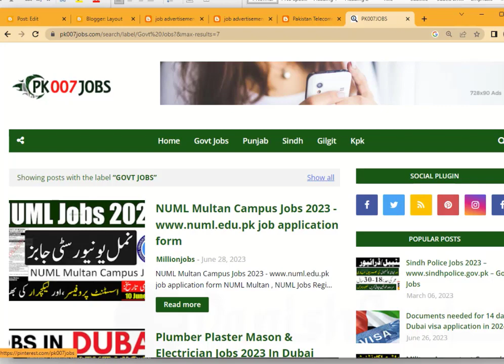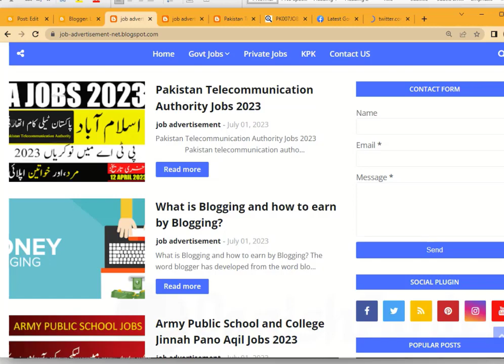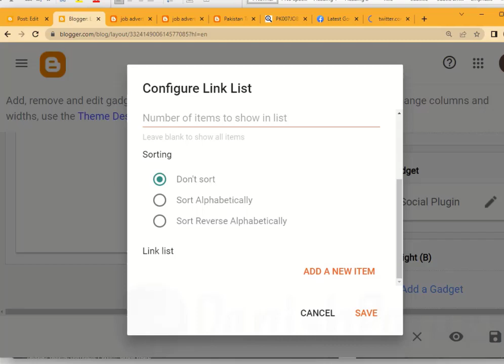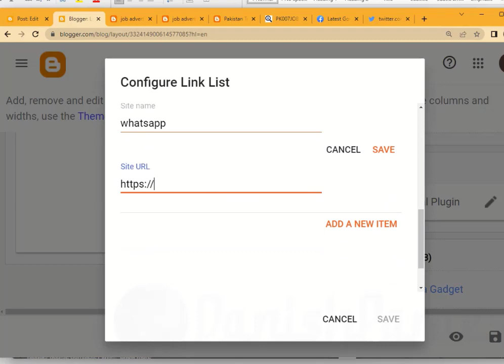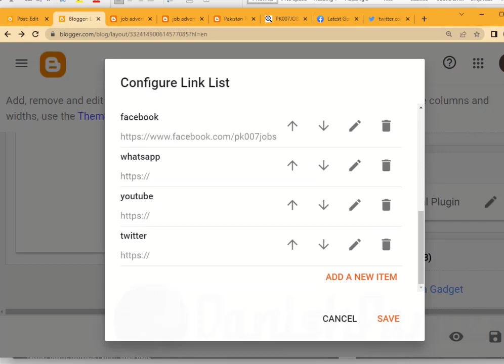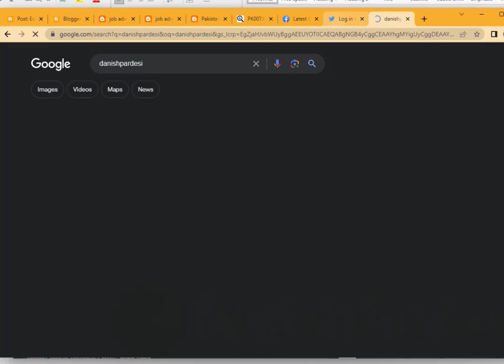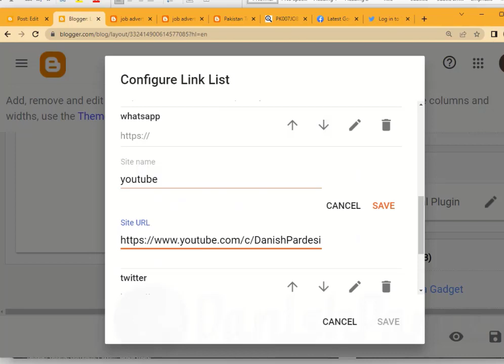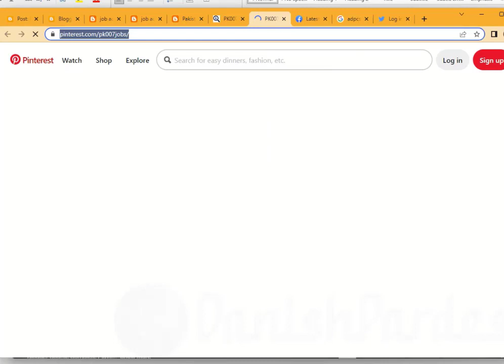How to Add Social Media Icons to Blogger | Blogger Social Media Buttons | P11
Hello friends! in this video tutorial your will learn about how to add social media button in blgger. If social media button added on your blog, your visitors can join you on social media platform.
In any custom blogger theme some social media button added by defaults. According to your requirement you can change social media button and links.

Following topics have been covered in this video.
floating share buttons for blogger, blogger share buttons, social media button